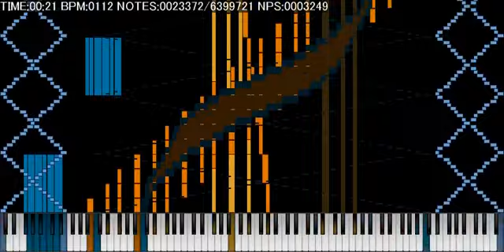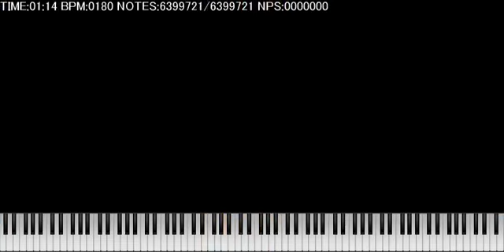If Perfect Piano Plays: Old McDonald BLACK (Earrape Warning)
''this is just a simulation of what would happen if Perfect Piano play a Black MIDI (No Lag)''

This is a fixed Black MIDI version because the original has more reverb as hell.
enjoy lul